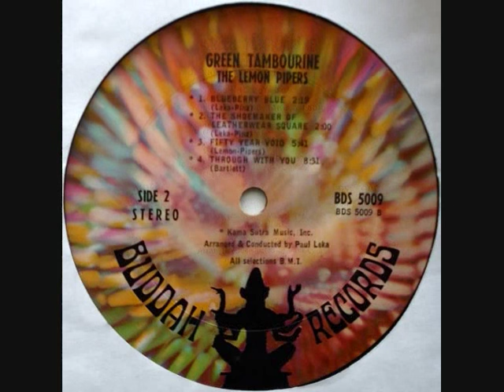THE LEMON PIPERS -Fifty Year Void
ALBUM Green Tambourine (1968)